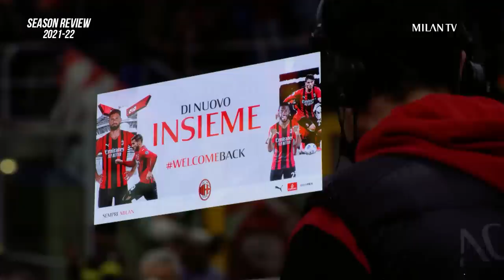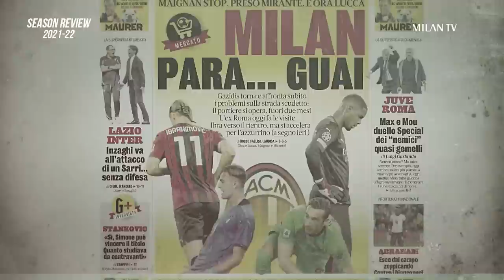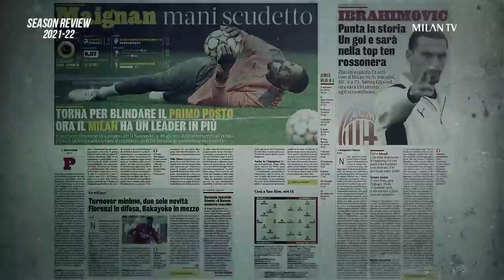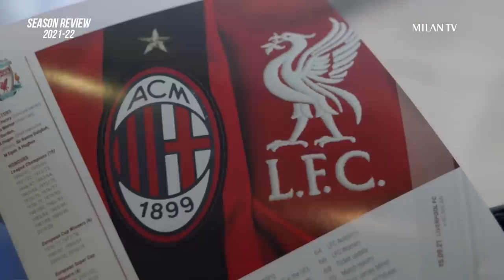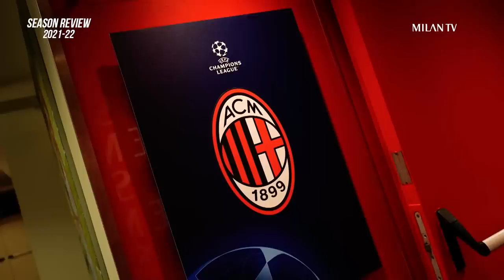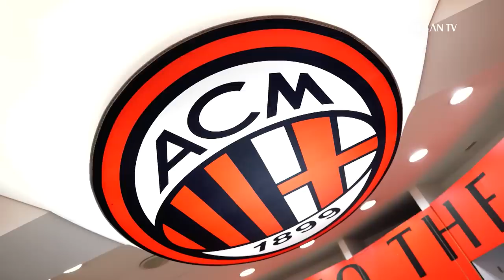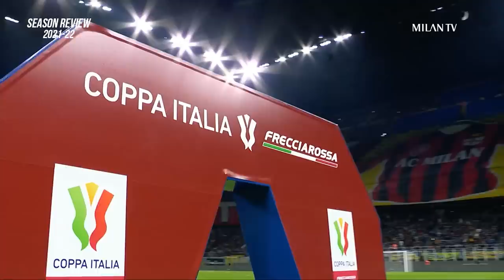WeTheChamp19ns 🏆🇮🇹 | The Season Review